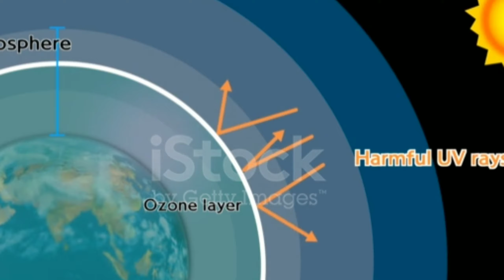4.54 बिलियन वर्ष पहले धरती कैसे थी और इसका निर्माण कैसे हुआ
In this video it has been told by me that before the formation of the Earth, the solar system was a cloud of dust and gas known as the solar nebula. Due to gravity, the materials were collapsed in on themselves as they began to spin, which formed the sun in the center of the nebula. Small particles are bound into large particles by gravity. The solar wind swept away lighter elements leaving heavy rocky materials to create a terrestrial world. With heavy elements colliding and binding together, Earth's rocky core formed first. Dense material sank to the center and the lighter pieces created the crust. Gravity captured some of the lighter elements that made up the planet's early atmosphere.